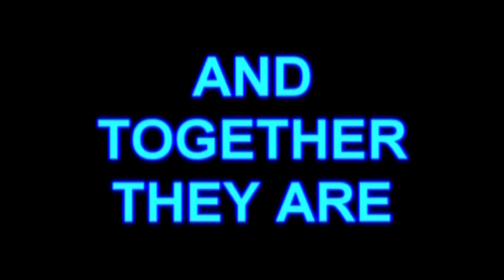Reptile Weekly EP 3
NC Reptile bill link S307